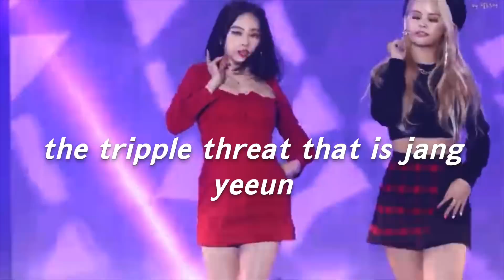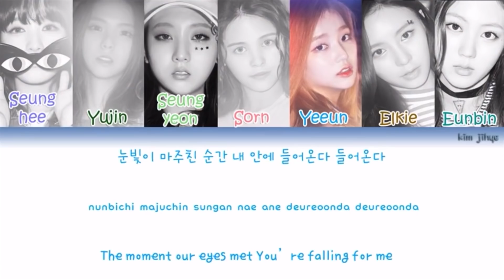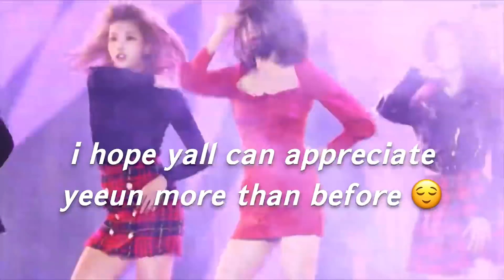the triple threat that is clc’s yeeun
thank you guys so much for watching! also credit to the channel ‘kiaraa cho’ for helping me find some good yeeun singing clips!

who are your ult groups?: clc, weki meki, loona, bts, oh my girl, momoland, and red velvet

my instagram and twitter: rnbseunghee